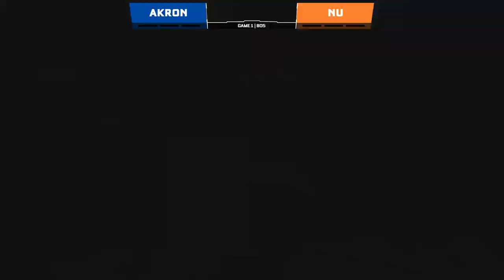AKRON vs NU | Akron Zips vs Northwood University | CRL Fall 2020 (11 November 2020)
Match between University of Akron vs Northwood University during CRL Fall 2020.